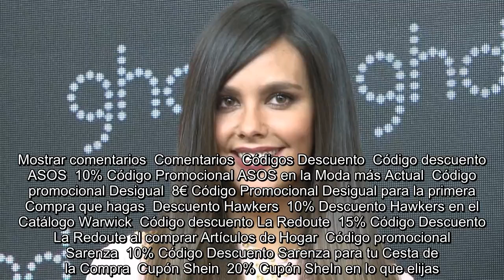✅ Pedroche confiesa que ya se ha hecho dos pruebas para el vestido de las campanadas y que será una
✍   ha contado en el programa de Zapeando que volverá a dar las campanas el próximo año. La presentadora ha contado que ya se ha hecho dos pruebas del vestido que lucirá la útima noche de este 2019. "Este año es una revolución y necesitaba hacer muchas pruebas" a confesado la madrileña.    La presentadora llevá dando las campanas en La Sexta desde el año 2014; descubrir cuál será el estilismo elegido para cada año, se ha convertido en toda una tradición para el 31 de diciembre.   "Me siento muy rara hablando del vestido en julio, pero ya me he hecho dos pruebas", ha confesado Pedroche. Además, ha explicado que ya tiene la idea para su vestido en mente y que solo queda que el diseñador la plasme.    Ante la espectación de sus compañeros de plató, la presentadora ha dicho: "es lo más distinto que he hecho nunca".  Mostrar comentarios  Comentarios  Códigos Descuento  Código descuento ASOS  10% Código Promocional ASOS en la Moda más Actual  Código promocional Desigual  8€ Código Promocional  ...